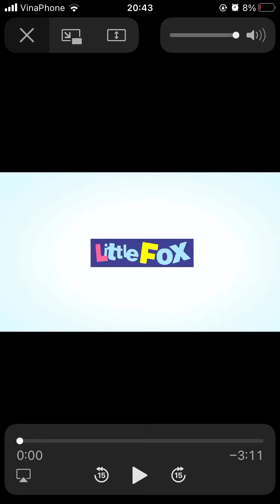Lucy lồng tiếng Little Fox: Peter Rabbit- part 2